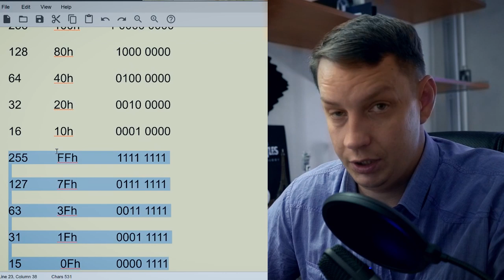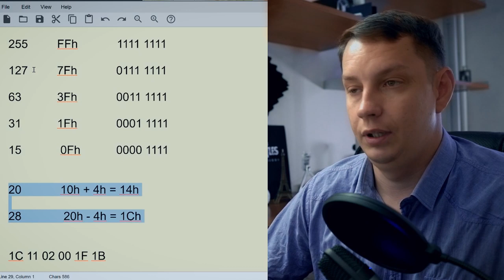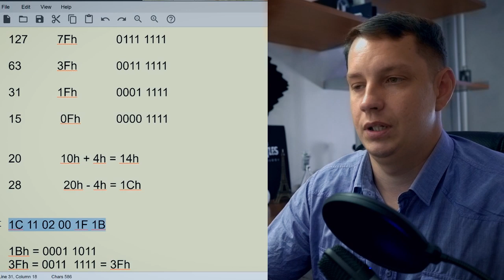Основы HEX для хакеров